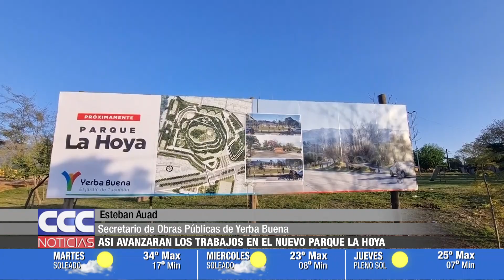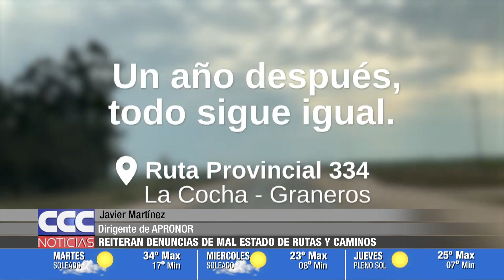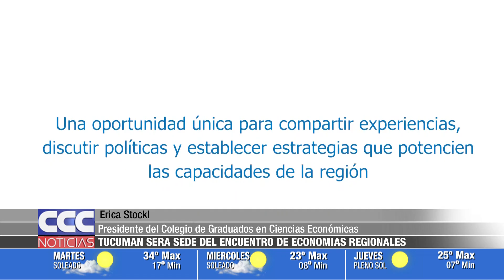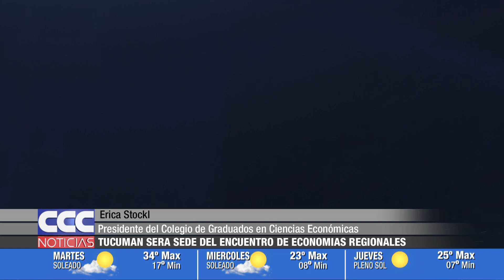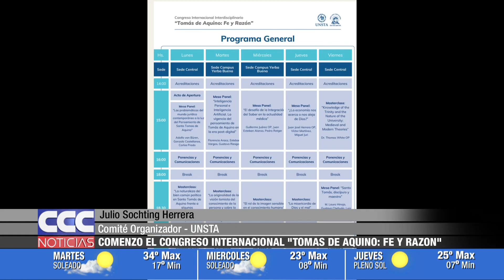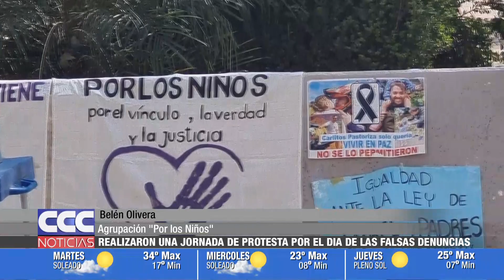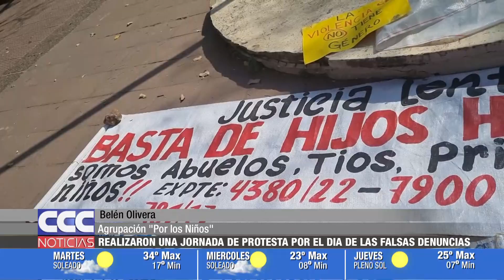CCC NOTICIAS 09 09 2024